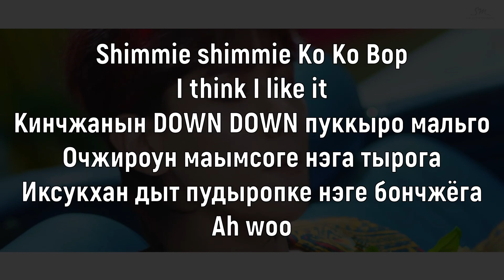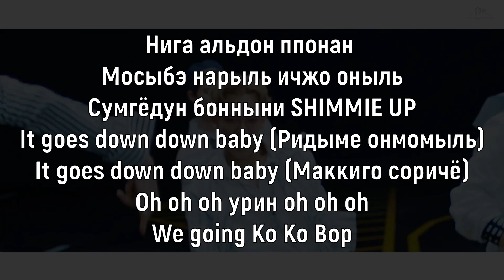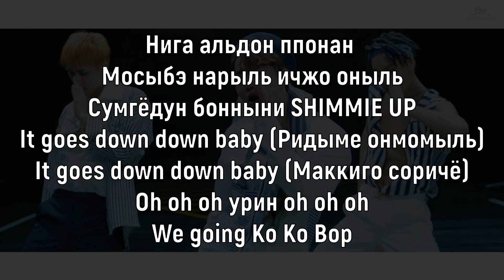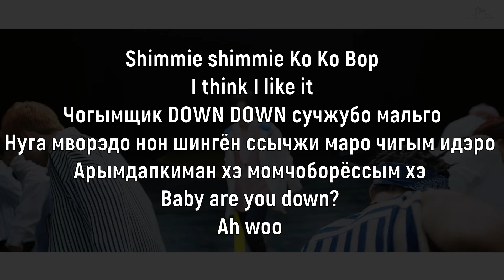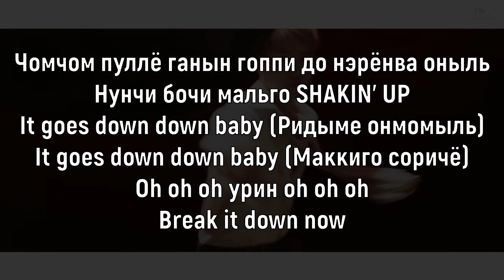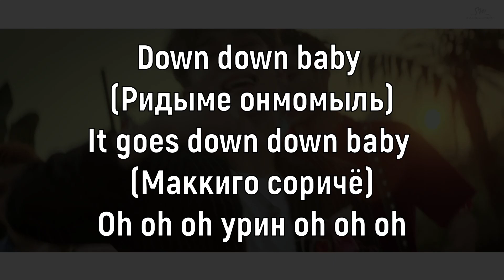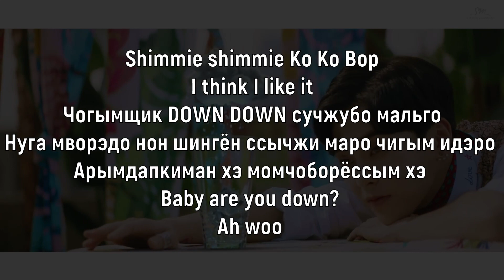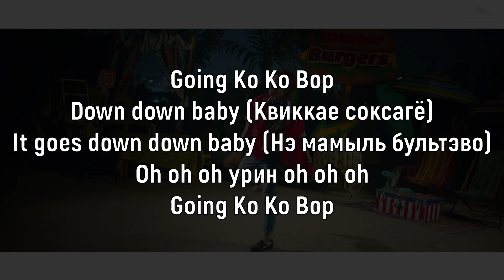Учим песню EXO - 'Ko Ko Bop' | Кириллизация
Текст:
Shimmie shimmie Ko Ko Bop
I think I like it
Кинчжанын DOWN DOWN пуккыро мальго
Очжироун маымсоге нэга тырога
Иксукхан дыт пудыропке нэге бончжёга
Ah woo коёхан бамия
Ah woo ноль вихан бамия
Чамыль суга опсо ппачжёга YEAH YEAH
Ное момчжисэ нан чхвихэга YEAH YEAH

Нига альдон ппонан мосыбэ нарыль ичжо оныль
Сумгёдун бонныни SHIMMIE UP
It goes down down baby (Ридыме онмомыль)
It goes down down baby (Маккиго соричё)
Oh oh oh урин oh oh oh
We going Ko Ko Bop

Hey!

Чогымщик DOWN DOWN сучжубо мальго
Нуга мворэдо нон шингён ссычжи маро чигым идэро
Арымдапкиман хэ момчоборёссым хэ
Baby are you down?
Ah woo мачжимак бамия
Ah woo тульманэ бамия
Кинчахачжи мальго тагава YEAH YEAH
Ни модын голь нэге маккёбва YEAH YEAH

Чомчом пуллё ганын гоппи до нэрёнва оныль
Нунчи бочи мальго SHAKIN' UP

Hey!
We go down now
Listen!

Памыль гиподо то пиннанын но
Ное кы нунбичи та нэге марэ
Кибун чоын бам нон вонхаго иссо
Ара IT'S OK ичже щичжакхе
Let’s go! It’s about to go go
Down down baby (Ридыме онмомыль)
It goes down down baby (Маккиго соричхё)
Going Ko Ko Bop
Down down baby (Квиккае соксагё)
It goes down down baby (Нэ мамыль бультэво)